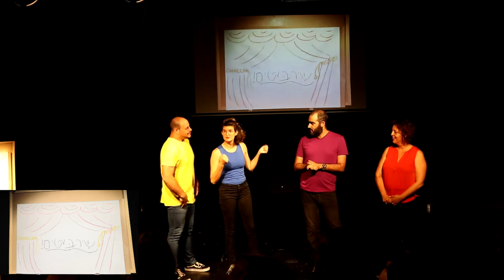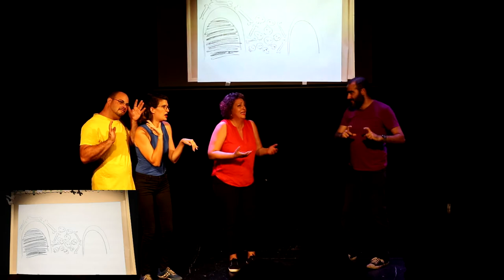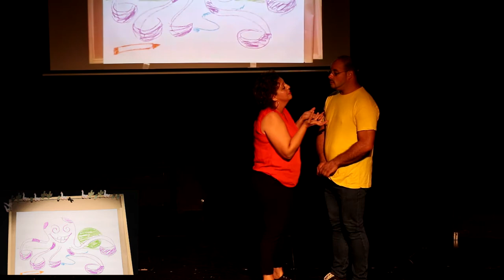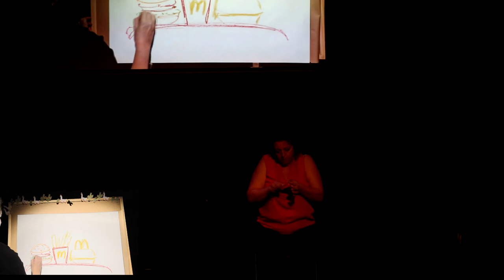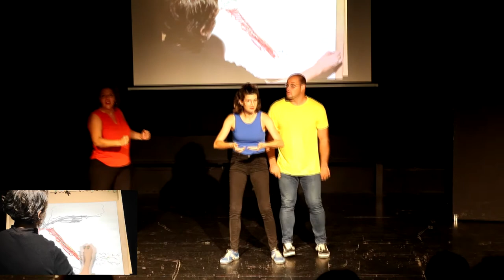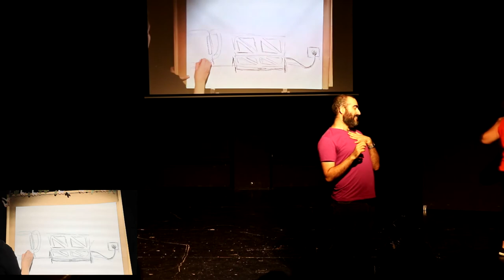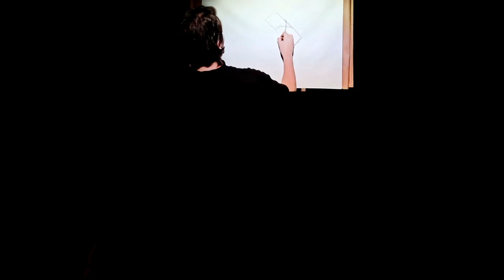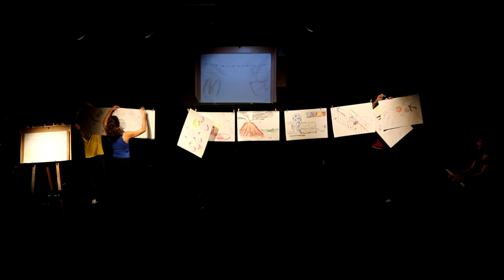Scribbles - Theater and Illustration by ImPresent - with English subtitles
"Scribbles" is a multidisciplinary experience in which theater and illustration come together to tell improvised stories that have never been told before.
A blank page and an empty stage waiting for the spontaneous creation.

Performers: Ignacio Buby Grinstein | Liron Levin | Adi Zisman | Hila Di Castro | Amir Atsmon | Itamar Karbian
Ilustrator: Gal Hershenboim